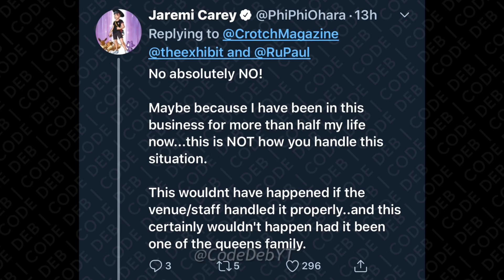Drag is not a CONTACT sport! - 2019 Edition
A performer recently knocked an unruly audience member on their rear while performing. Is this okay?